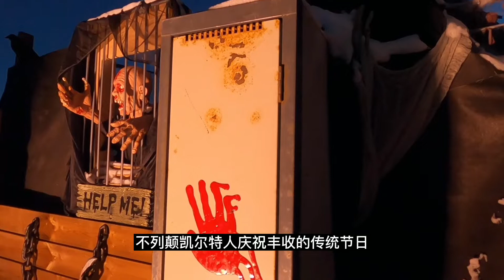有争议的万圣夜，万圣夜卡尔加里，要糖的孩子们。万圣夜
10月31日晚上是万圣夜，这时候北美的小孩们会装扮成各种可爱的鬼怪逐家逐户地敲门，要求获得糖果，否则就会捣蛋。这是孩子们最喜欢的节日之一。